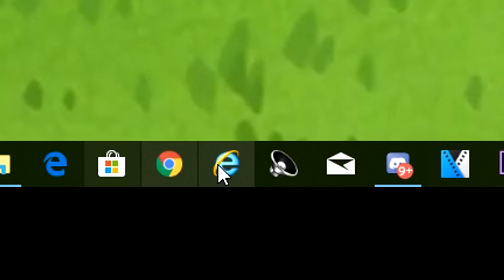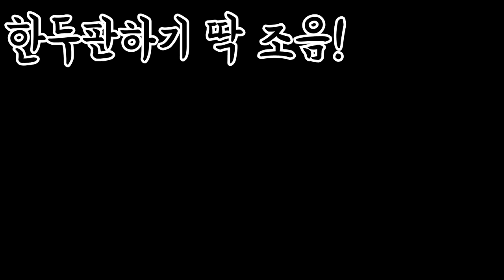치명타100% 집중공격 레오나를 해보았다 [롤 뉴메타]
로테이션이니 해보세요!